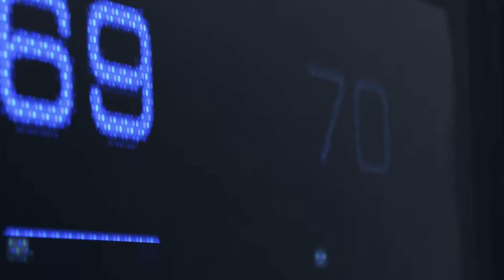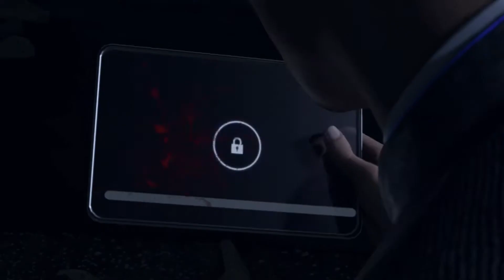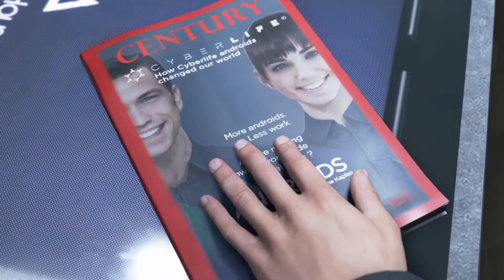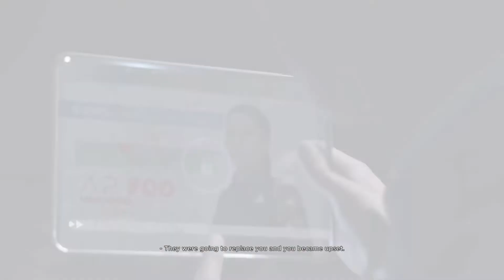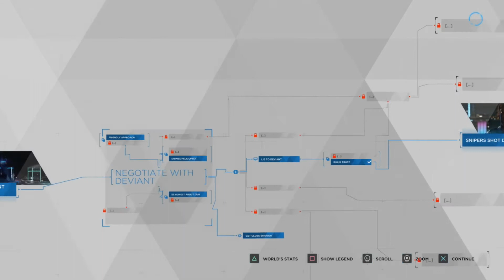DETROIT BECOME HUMAN EP 1 My name is Connor